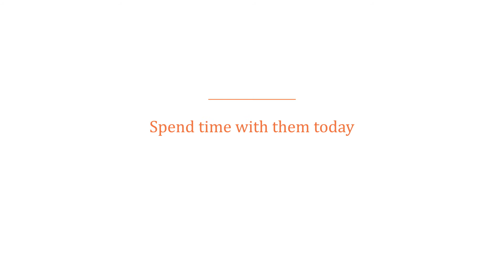AIC Wellness Programme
Ever wonder what seniors in nursing homes and day care centres do? Find out how our seniors are kept engaged and active through the AIC Wellness Programme!

Through this programme, AIC collaborates with Community Care partners to enhance seniors’ wellbeing and quality of life.

Support the seniors you care about to live well and age gracefully. Spend time with them today to do something they love.